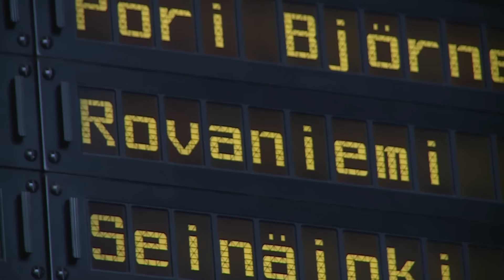Swim, Santa, Swim! Fat Boy goes to Lapland (documentary teaser)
Nige Reid is 52, overweight and finds it increasingly difficult to motivate himself to keep fit. He just happens to enjoy dipping his ample torso in the freezing cold water of South London's Tooting Bec Lido during the winter months, often in a vain attempt to cure a hangover.

Part travelogue, part documentary, "Swim, Santa, Swim" sees Nige play the role of somewhat reluctant guinea pig as he attempts to join only a handful of people in the UK to compete in the World Cold Water Swimming Championships endurance event in Lapland.

Produced by Molen Media and A Splice of Life
Directors: Nigel Reid & Daniel van der Molen
Camera Operator: Daniel van der Molen
Editor: Daniel van der Molen
Original Music: Jules Kleiser with Nick Sharples